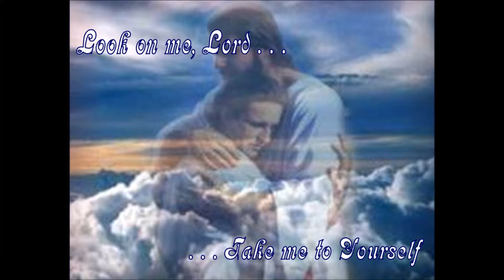Peace In The Valley - By Dan Hartley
Singing in the style of Elvis Presley